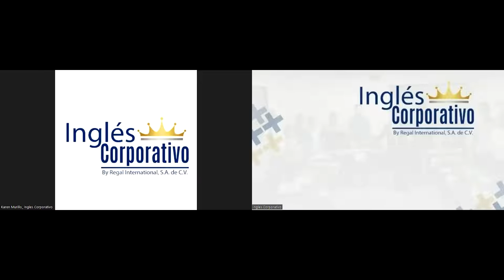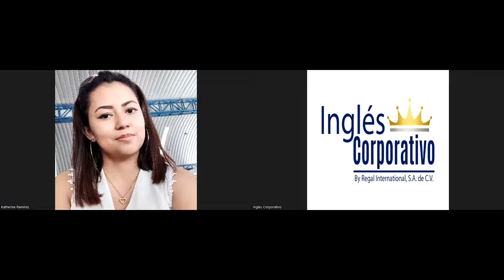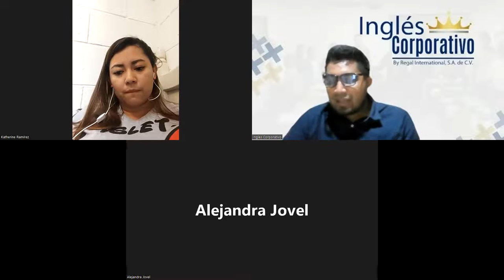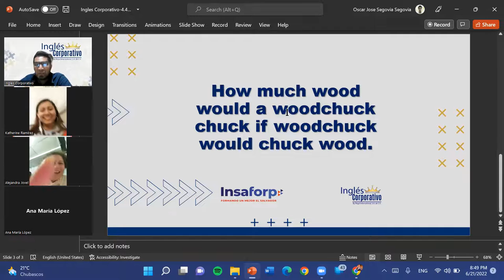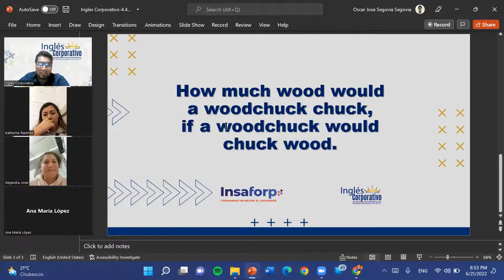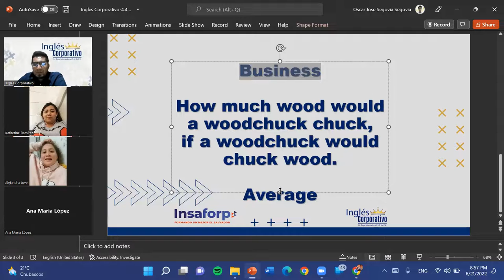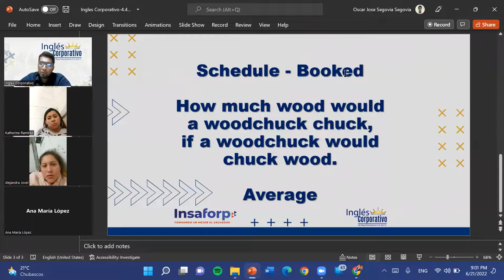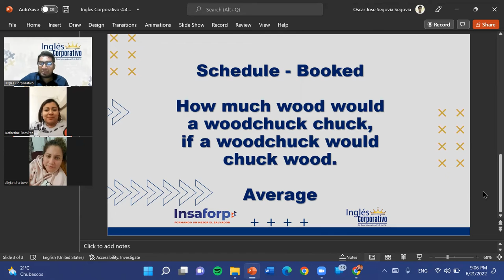Ingles Corporativo-06-21-22-Sequence Adverbs